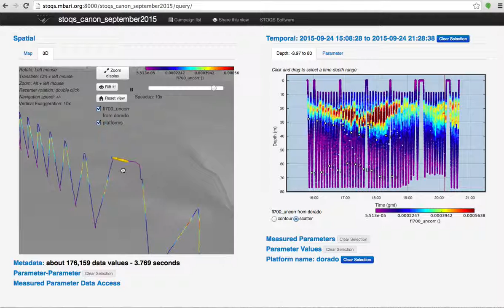STOQS platform playback prototype December 2015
This clip demonstrates the 3D vehicle playback capability in STOQS. This is implemented using solely open source tools and international standards and runs directly in a web browser without any plugins.

This is an early prototype. The interactivity can be improved and the technique needs to be developed so that it works generally for any vehicle whose data are in a STOQS database.